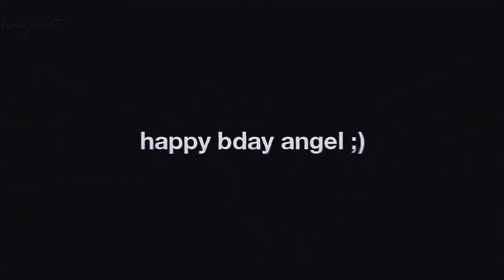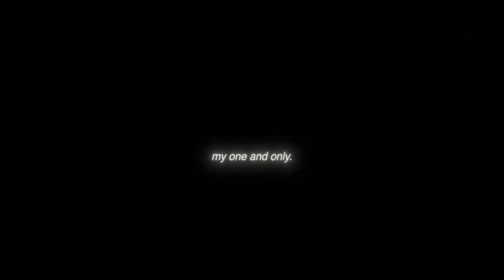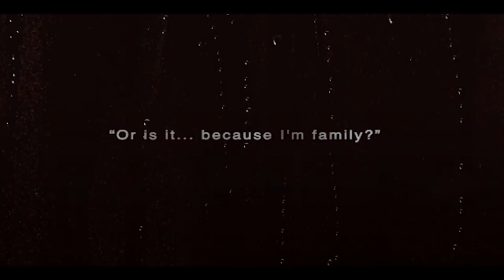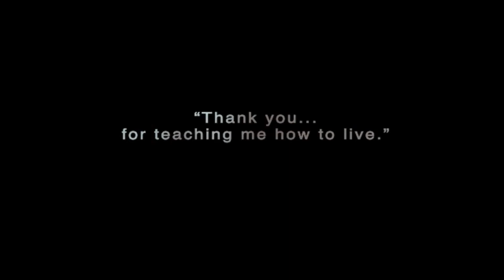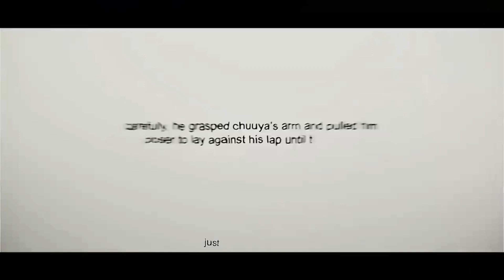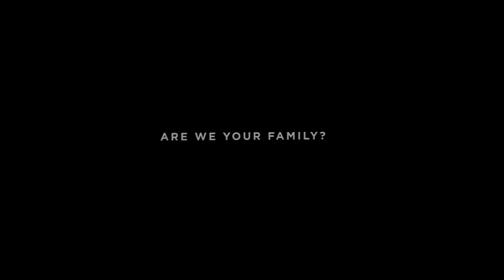Anime ship edits that cause me pain (6)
0:00 Gojo + Getou - Jjk (ktsrgii)

0:38 Ymir + Historia - Aot (sativaes )

1:11 Deku + Bakugou - Bnha (bakuzdeku )

1:44 Rin + Haru - Fruits Basket (trivialackerman )

2:05 Futaba + Kou - Blue spring ride (ayashinoa )

2:37 Yato + Yota - Blue Period (ayashinoa )

3:21 Eren + Armin - Aot (mikvsq )

4:02 Gojo + Getou - Jjk (Oksenseii )

4:45 Dazai + Chuuya - Bsd (fomibelles )

5:38 Naruto + Sasuke - Naruto (itachisluv )

6:13 Eren + Mikasa - Aot (Sativaes)

7:01 Aki + Angel - Csm (aarxsd )

7:27 Reki + Langa - Sk8 the Infinity (ayashinoa )

8:13 Deku + Todoroki - Bnha (todorckiis )

8:41 Gojo + Getou - Jjk (leviackes )

9:40 Annie + Hitch - Aot (kvgehna )

10:21 Mika + Yuu - Ons (hiragisedt )

11:10 Ash + Eiji - Banana Fish (leviackes )

12:09 Dabi + Hawks - Bnha (oikwaq )

12:40 Ymir + Historia / Gabi + Falco - Aot (okaysaasha.old )

13:39 Levi + Hange - Aot (xtxvkki.moved )

14:21 Gojo + Getou - Jjk (vckula )

14:54 Naruto + Sakura / Naruto + Sasuke / Sasuke + Sakura (

15:35 Kyo + Tohru - Fruits Basket (tohvru )

16:14 Gojo + Getou - Jjk (ayashinoa )

16:44 Guren + Shinya - Ons (diqovis )

17:24 Deku + Bakugou - Bnha (bkdkuz )

17:54 Dazai + Chuuya - Bsd (sativaes )

18:24 Aki + Angel - Csm (aarxsd )

19:00 Eren + Armin - Aot (ereikos )

19:59 Jean + Marco - Aot (kuhtvras )

20:35 Gojo + Getou - Jjk (oksenseii )

21:11 Meruem + Komugi - HxH (kaitoric )

21:59 Childe + Zhongli - Genshin Impact (lesbidari )

22:28 Eren + Mikasa - Aot (hiyo3ri )

23:13 L + Light - Death Note (r.cveuse )

24:12 Xue Yang + Xiao Xingchen - Mdzs (sushisku )

24:53 Gojo + Getou - Jjk (tadaxoki )

25:20 Armin + Annie - Aot (reyess.editss )

25:53 Chifuyu + Baji - Tokyo Revengers (stqlae )

26:28 Mika + Yuu - Ons (mikvsq )

26:55 Deku + Todoroki - Bnha (todorckiis )

27:18 Levi + Hange - Aot (okaysaasha.old )

28:13 Gojo + Getou - Jjk (megumaries )

28:55 Dazai + Chuuya - Bsd (fomibelles )

29:41 Rin + Haru - Fruits Basket (rqmiruv )

30:01 Aki + Angel - Csm (moved_inukoyo )

30:47 Killua + Gon - HxH (scrpiomoonedits )

31:21 Ymir + Historia - Aot (d3kuaep )

32:09 Gojo + Getou - Jjk (jessyeditz )

32:34 Dabi + Hawks - Bnha (ritsuragi )

33:06 Guren + Shinya - Ons (ayashinoa )

33:47 Sasuke + Sakura - Naruto (aerithify )

34:08 Eren + Armin (r.ality )

34:35 Deku + Bakugou - Bnha (bakgouu )

35:21 Dabi + Hawks - Bnha (ttouyas)

35:55 Dazai + Chuuya - Bsd (kagvyams )